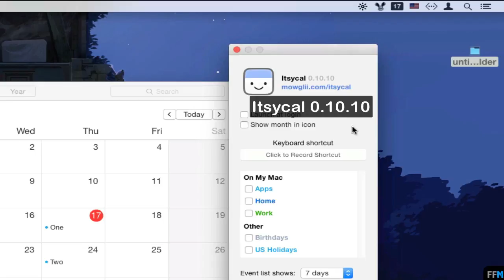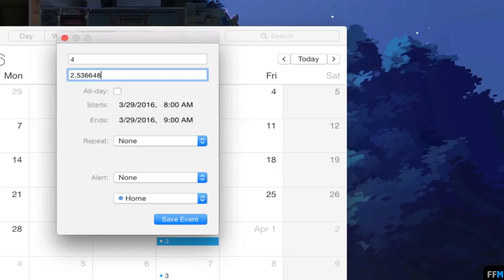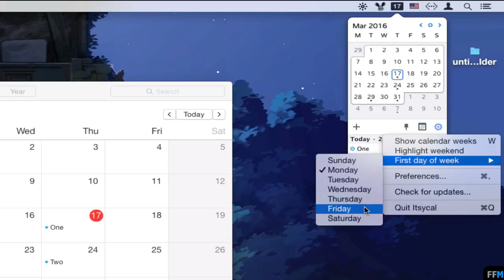ดูและสร้างEventของCalendarอย่างเร็วฟรีบนMac